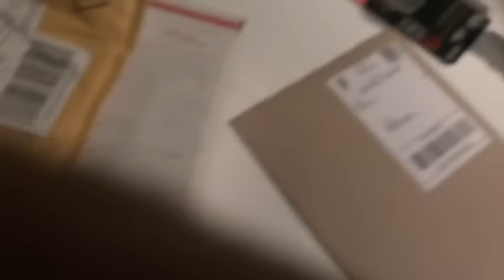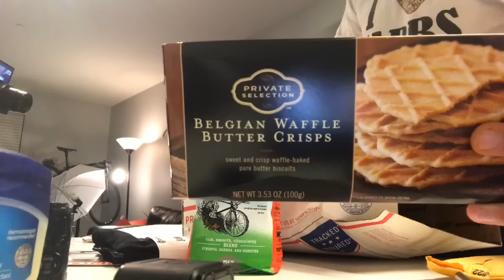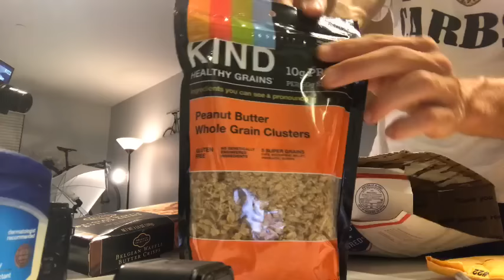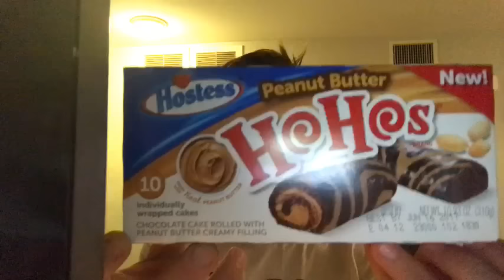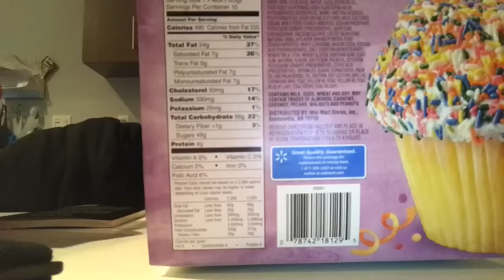THE FINAL PICKUPS! (LIVESTREAM 3/3)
Strava: Erik”TheElectric”Lamkin
GamerTag: ErikTheElectric